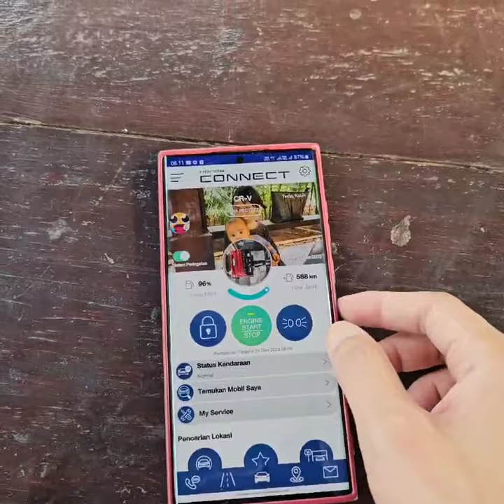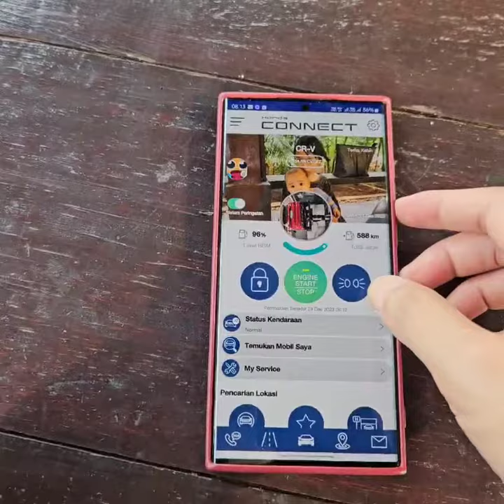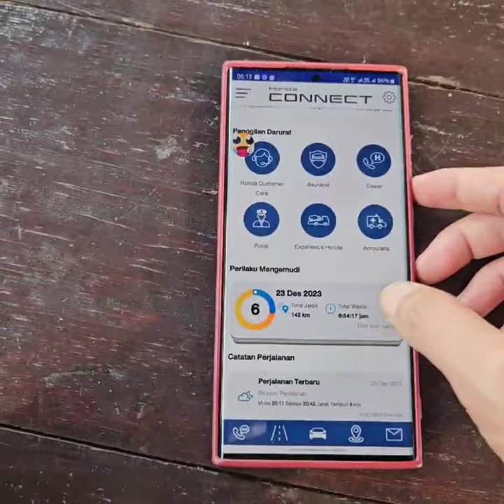HONDA CONNECT CRV HYBIRD TES